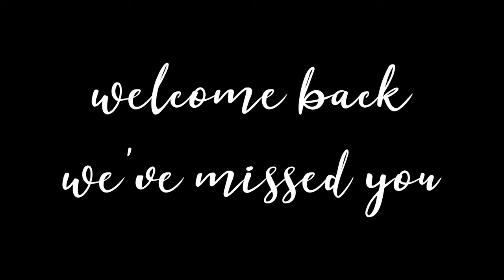Canvas - Four Words 4K Official Video